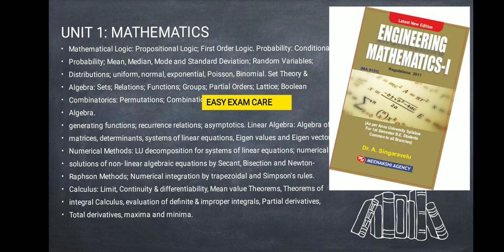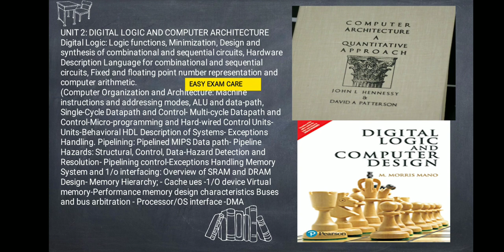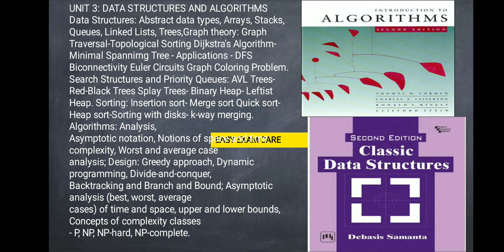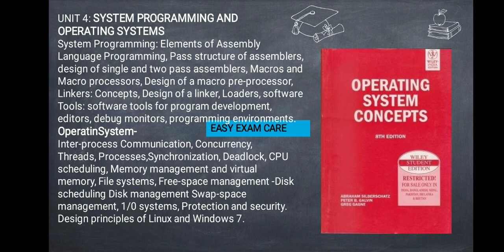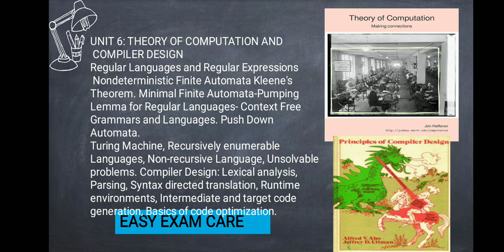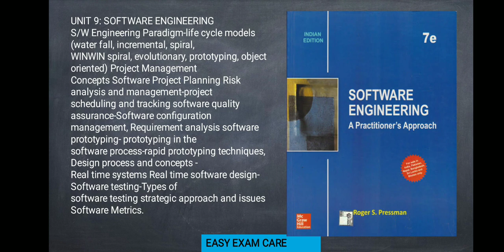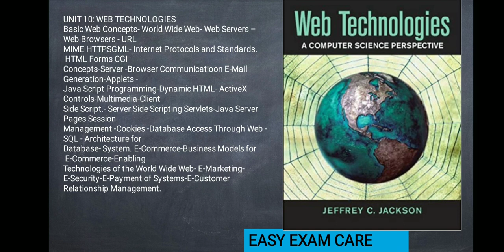Trb polytechnic exam 2020 computer science engineering subject syllabus ,analysis & book reference